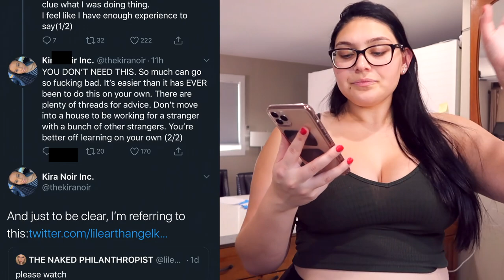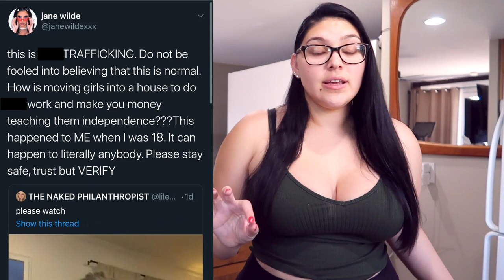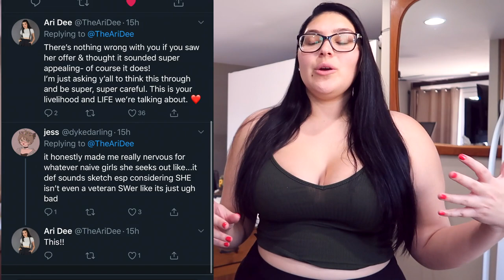My HONEST Opinion on The N*ked Philanthropist Kaylen Ward's "Model House"!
Hi friends! I really wanted to make this video about Kaylen Ward's "model house" idea called LA Dream Girls.  Do not send anyone hate. This is my opinion. I just wanted to bring attention to issues that come with an idea like this and why this CAN be problematic. I know if Kaylen has the right team though this could turn out well but I truly believe she needs more SW veterans who have been doing it for years to make this amazing.

*Any songs, clips, screenshots I use are not mine and I do not take any credit for them*